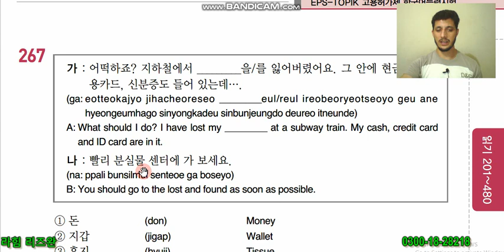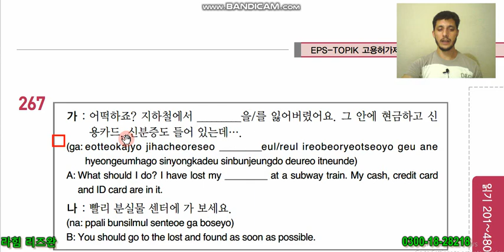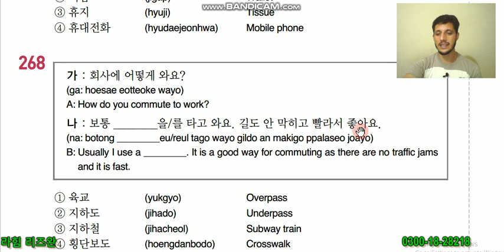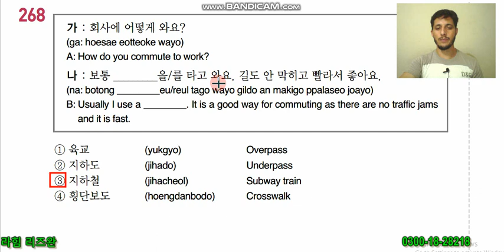EPS TOPIK Reading Book Q # 267~268